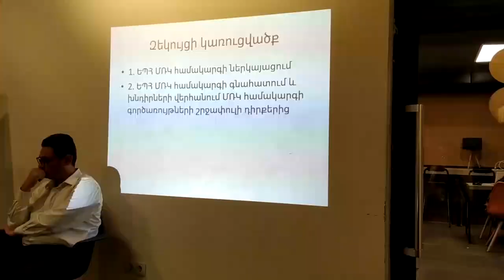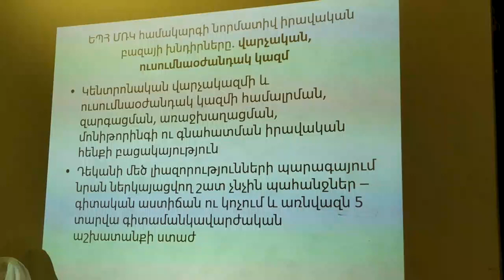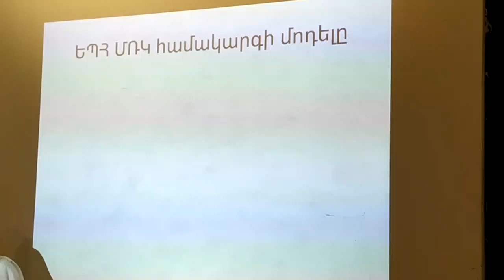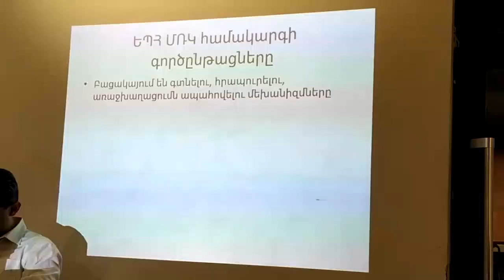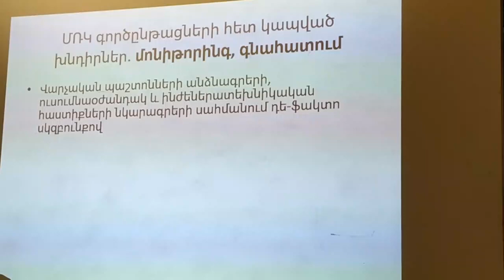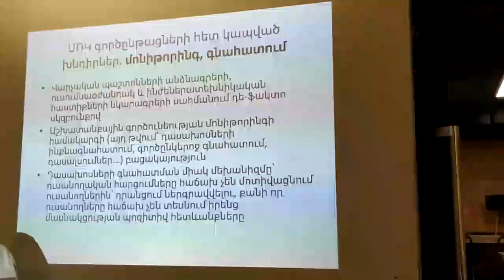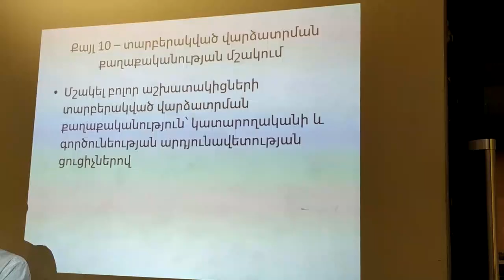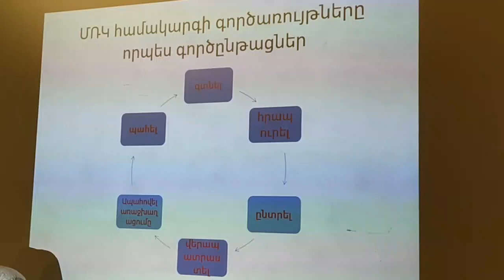Ես համալսարանական եմ. քննարկում 1-ին. ՄՌԿ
ԵՊՀ մի խումբ երիտասարդ դասախոսներ հանդես են եկել «Ես համալսարանական եմ» նախաձեռնությամբ, որը սեպտեմբերի 17-ին «Լոֆթ» ակումբում անցկացրել է առաջին քննարկումը՝ «Մարդկային ռեսուրսների կառավարման համակարգը և կադրային քաղաքականությունը ԵՊՀ-ում» թեմայով:

«Ես համալսարանական եմ» նախաձեռնության նպատակն է վերհանել համալսարանի գործունեության հետ կապված տարբեր ոլորտներում առկա խնդիրները և քննարկել դրանց լուծման հետ կապված տեղական և միջազգային առաջավոր փորձը, ինչպես նաև սեփական մոտեցումները։